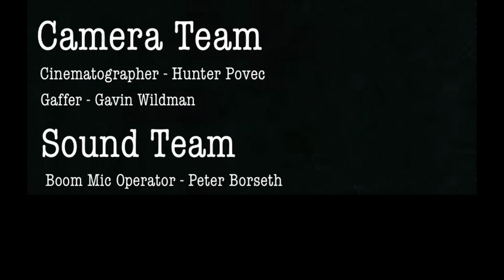The Voyager | Short Film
Directed and Starring: Dalton Jenks
The Salesman: Quentin Schane
The Doctor: Carl Igert
The Bartender: Ash Kowals
The Guard: Trent Schlesinger